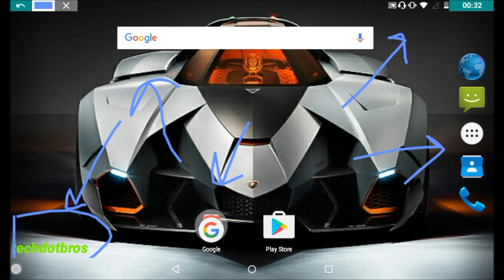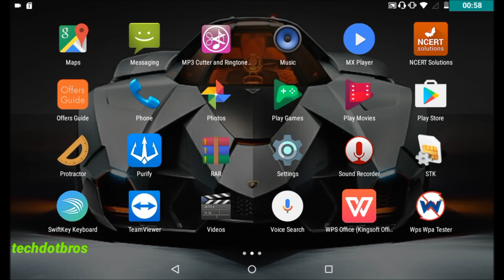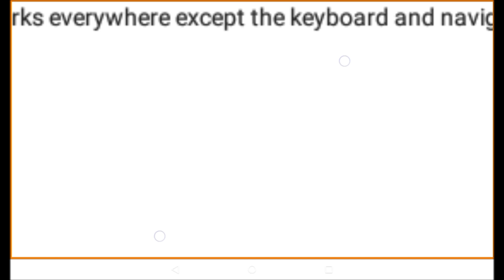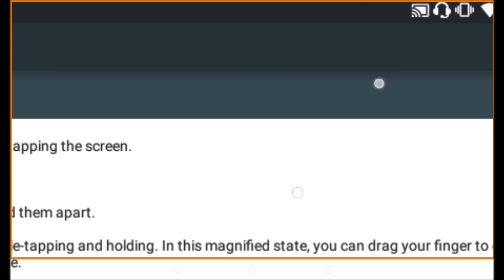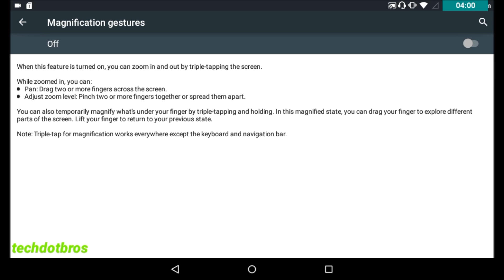How to zoom anywhere on you android screen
In this video i will be telling you how to zoom anywhere on you android screen. There is no apk or app required to do so, just a few steps away under settings.